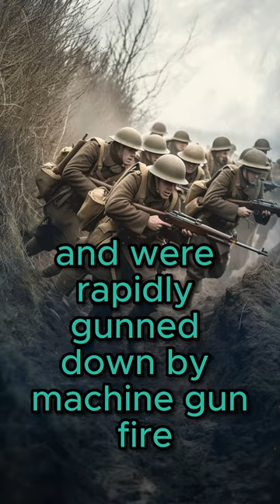How Accrington was killed in 1918?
At the start of the First World War Lorn Kitchener has a problem that he needed more men, he created the call for volunteers. In the small town of Accrington, friends and neighbours enlisted together. On the 1st July 1916 at the Battle of the Somme many of them were killed in just 20 minutes of the offensive. This had a devastating impact on the town, the loss of so many men.